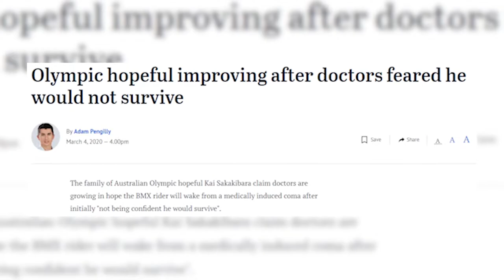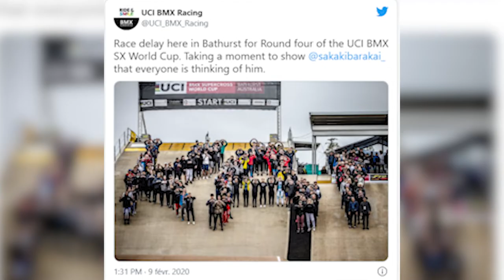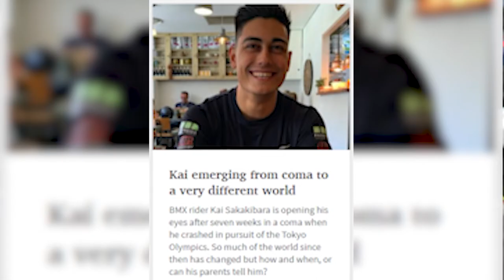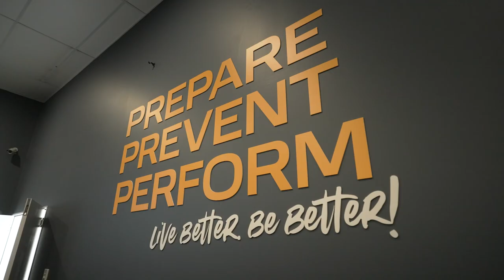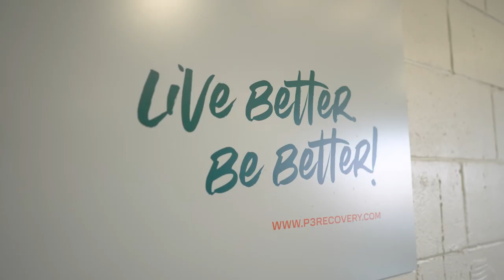The Back Story: Episode 4 - Kai Sakakibara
For our fourth episode, Riana is joined by recovering BMX Superstar - Kai Sakakibara.

Kai suffered a TBI in the lead-up to the 2020 Tokyo Olympics and never got to fulfill his dream of being an Olympian. Although that door is closed, the Paralympic door is still ajar with Kai already being involved in 2021 carrying the torch for the postponed games. Kai is such a wonderful person and his outlook on life is infectious despite what he has suffered. If you need some inspiration and a reminder on gratefulness, this is the episode for you.

Credits:

Hosted By: Riana Crehan

Videography / Edit By: Matt Martin

Photography By: Caroline Attwood

The Back Story acknowledges that Jellurgal (Burleigh Heads, Gold Coast), where we produce, shoot, and work from on this series, is on the unceded sovereign lands of the Yugambeh-speaking peoples, part of the Bundjalung Nation.